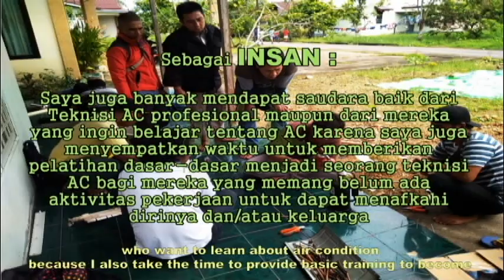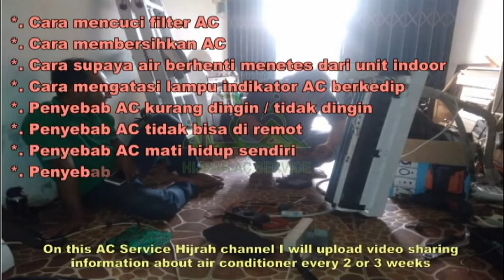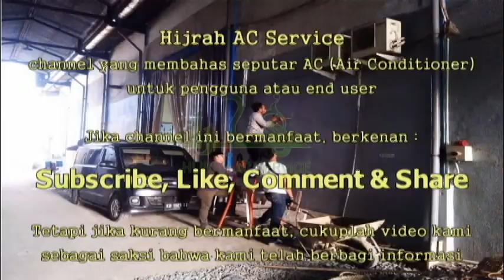Video Trailer Hijrah AC Service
Teknisi AC adalah pekerjaan profesional yang membahagiakan dan dapat membahagiankan, karena :
1) Sebagai Teknisi AC, Insya Allah selalu ada rezeki dari hasil pekerjaan baik itu maintenance maupun perbaikan dari AC yang saya tangani.
2) Sebagai Advisor, Konsumen atau pelanggan juga merasa bahagia karena selain AC mereka dapat berfungsi sebagaimana mestinya, mereka juga saya berikan sedikit arahan mengapa dan bagaimana seharusnya AC mereka.
3) Sebagai Insan, saya juga banyak mendapat saudara baik dari Teknisi AC profesional maupun dari saudara yang ingin belajar tentang AC karena saya juga menyempatkan waktu untuk memberikan pelatihan dasar-dasar menjadi seorang teknisi AC bagi mereka yang memang belum ada aktivitas pekerjaan untuk dapat menafkahi dirinya dan/atau keluarganya.

Hijrah AC Service, channel yang Insya Allah membahas hal ikhwal yang terkait mesin pendingin ruangan atau AC khusus pengguna atau end user.

Dinamai Hijrah AC Service, karena sebelumnya saya seorang karyawan di beberapa perusahaan financial swasta di Jakarta dan Pontianak dan akhirnya hijrah menjadi seorang Teknisi AC yang menurut hemat saya suatu pekerjaan yang jauh dari hal-hal yang bersifat subhat.

Di channel Hijrah AC Service ini saya akan upload video berbagi informasi seputar AC setiap 2 atau 3 minggu sekali dan kedepannya Insya Allah akan lebih cepat dari jadwal tersebut.

“Hijrah AC Service”; Bukan Sekedar Tukang AC, Kami Teknisi AC.
Insya Allah Kami Bisa.

Semoga bermanfaat namun jauh dari mudharat adanya, Aamiin.